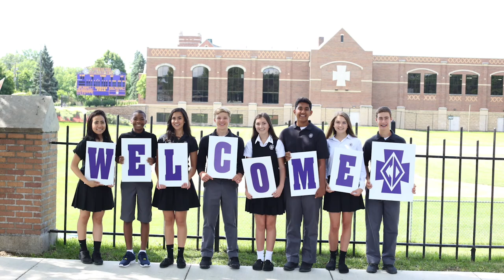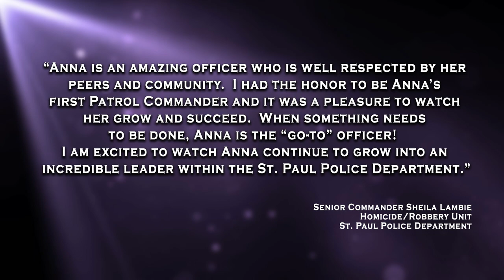Anna Taylor Ciconte